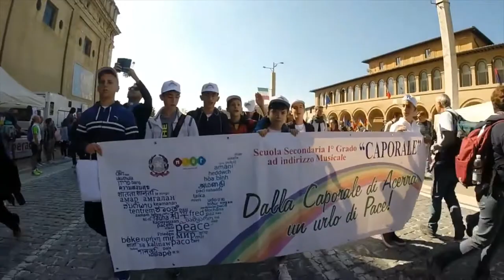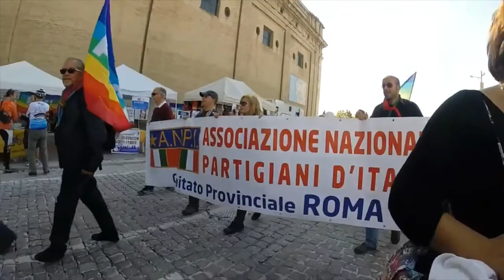Marcia della Pace Perugia - Assisi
Momenti della Marcia della Pace Perugia - Assisi